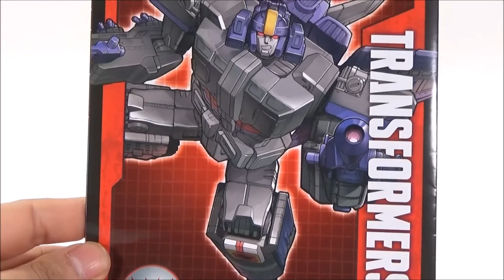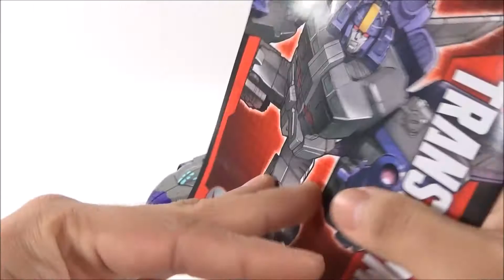TRANSFORMERS TAKARA LEGENDS LG40 ASTROTRAIN EN ESPAÑOL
transformers takara legends lg40 decepticon triple changer astrotrain. un repintado por parte de takara, con colores super fieles al persoanje astro train tal y como se miro en la serie g1 Japanese... spectacular el acabado por parte de takara. esto y mas en el dia-review q lo disfruten y gracias